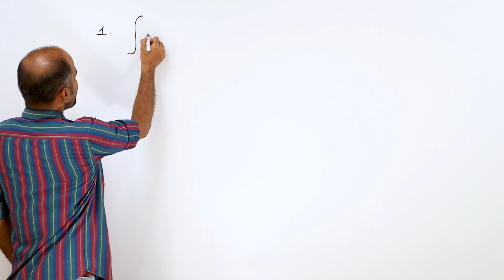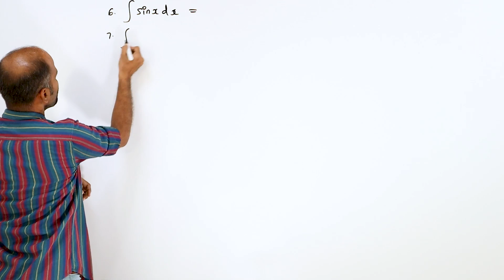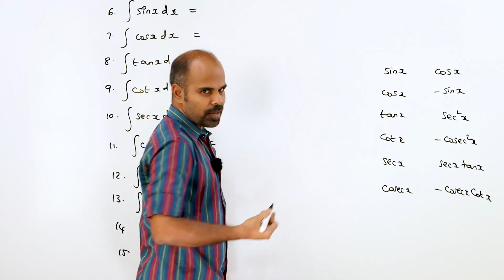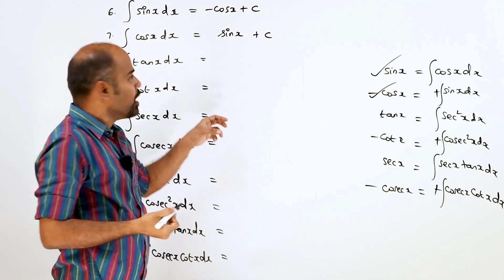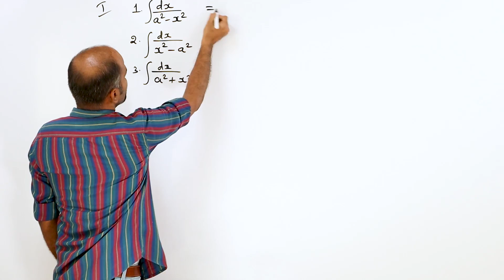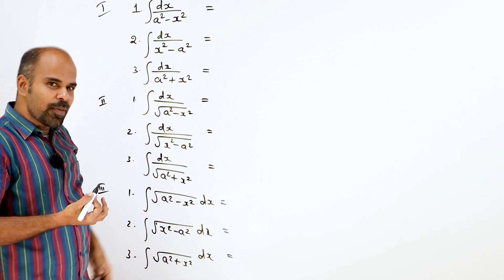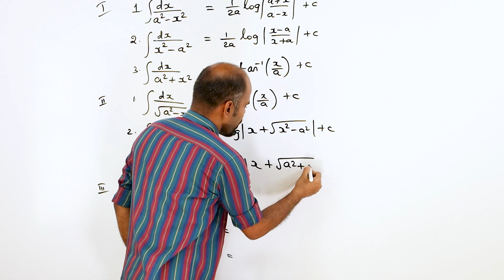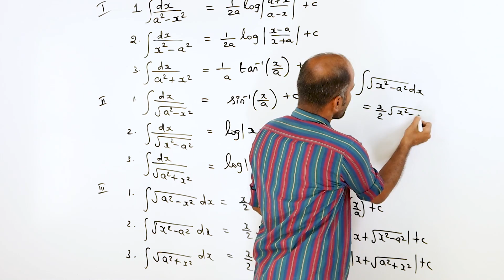+2 | BASICS - 1 | Applications of INTEGRATION | Class 12 | State Board | ram maths